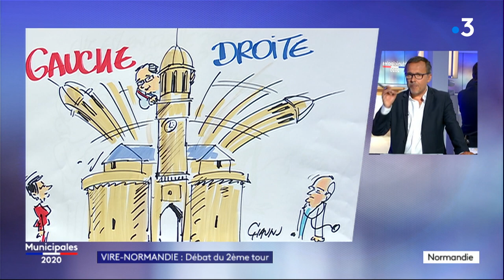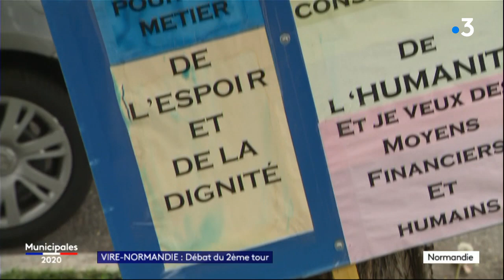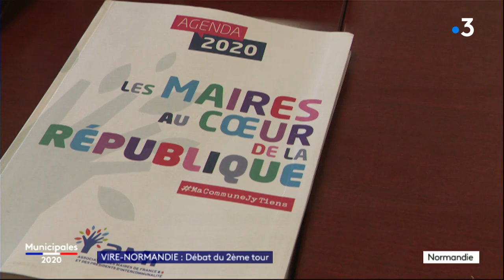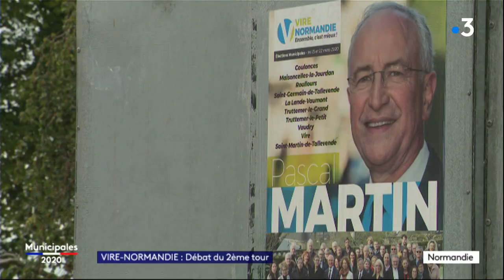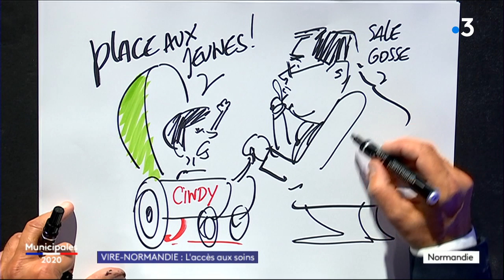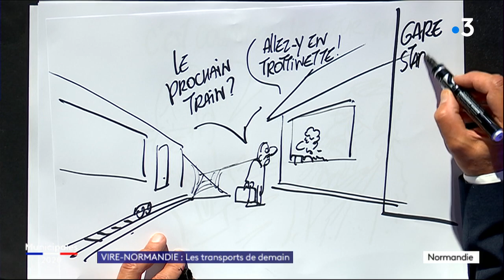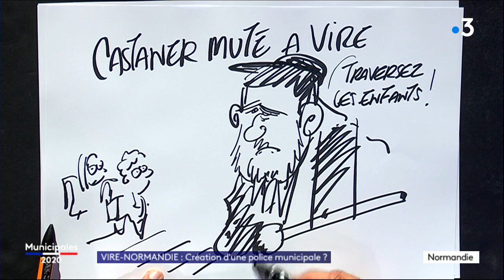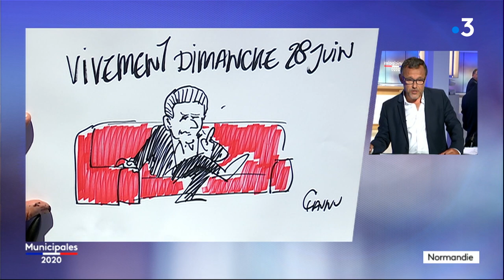REPLAY - Municipales 2020 à Vire-Normandie : le débat du second tour sur France 3 Normandie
France 3 Normandie vous fait vivre la campagne des élections municipales 2020 sur ses antennes.

Regardez ici le débat d'avant second tour sur les enjeux à Vire-Normandie (Calvados) en présence des trois candidats : Marc Andreu-Sabater, tête de liste "Ensemble pour vire Normandie", Pascal Martin, tête de liste "Vire Normandie – Ensemble c’est mieux !" et Cindy Baudron, tête de liste "Vire Normandie écologique et solidaire".